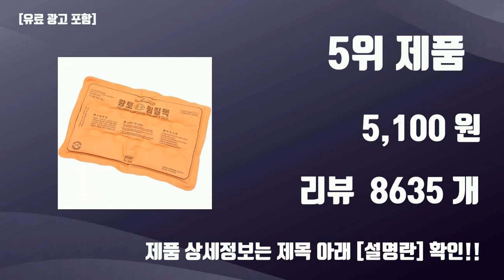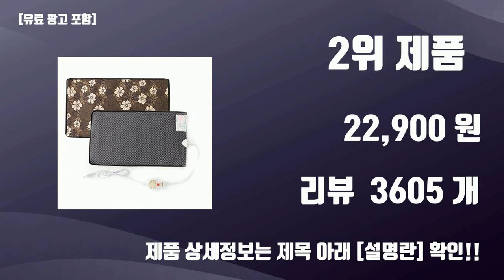온열찜질팩 TOP10 가성비템 강력추천!!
오늘 담아보는 핫템 온열찜질팩 TOP10 가성비템 강력추천!!

1위. 온열 찜질팩 넥워머 힐링 넥밴드 쇼코즈, 사계절용고급형 블랙, 1개 [39,000원]

2위. 디에이메디칼 원적외선 게르마늄 온열 찜질기 기본형, DA-209(갈색) [22,900원]

3위. 제스파 전기 온열 찜질기 안마매트, SHP6751BK3 (블랙 스트라이프3) [39,900원]

4위. (원적외선 전자파차단) 온열 전기 찜질기 찜질팩 허리 복대 찜질 매트 복부 온열기 배 무릎 레이브 리빙제이, 레이브 전자파차단 온열찜질기/NLJ-110 [77,990원]

5위. 엠디프라임 황토 냉온 찜질팩, 1개 [5,100원]

6위. 애슬라 뉴한양 온수찜질기 벨트형 곰돌이 회색 YB-01A [16,900원]

7위. 코시나 황토 냉 온 면 찜질팩 사각형 + 목어깨형, 1세트 [15,890원]

8위. 힐링팩토리 핫워터 충전식 온수찜질기, OR-50R1 초코, 1개 [13,900원]

9위. [오제끄] [오색약손]허브한방 온열찜질팩 2종(어깨온+허리온+전용지퍼백), 1세트 [59,000원]

10위. 충전식 온수 찜질기 전기 무선 온열 찜질 포켓 다용도 워머 손 무릎 복부 허리 보온 온찜질 물주머니 핫워터 온찜질기 주머니 커버 분리 따끈따끈 신형 주머니팩, R99703R(핑크 [23,800원]